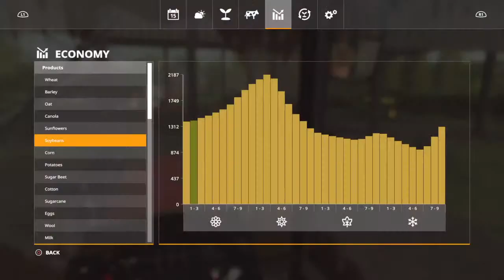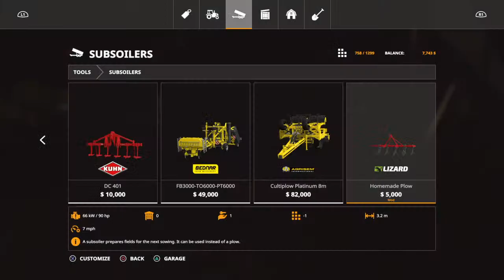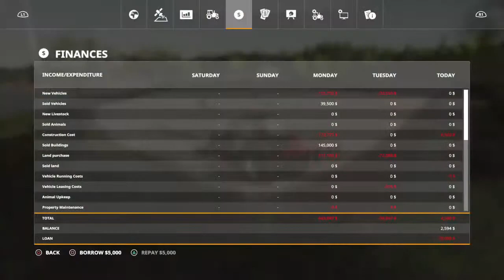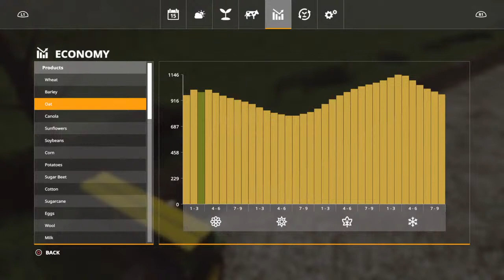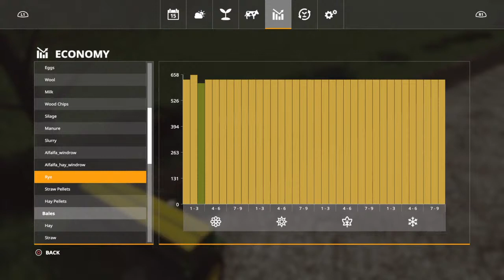100 sub Livestream on Oak Hill by Lancy Boi FS19 | FS19 Lets Play | Soil samples, liming and seeding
Hey everyone. Thank you for stopping in and checking out my channel. I hope that you enjoy the content as much as I enjoy creating it for you. This channel's main focus is going to be Farming Simulator 19 until the new Farming Simulator comes out. I will be uploading other gameplay just not as much. Farming Simulator will be the main content for this channel.

My mic is the Tonor TC20